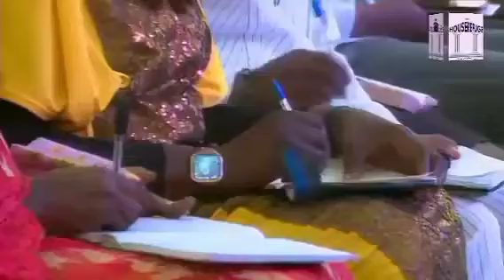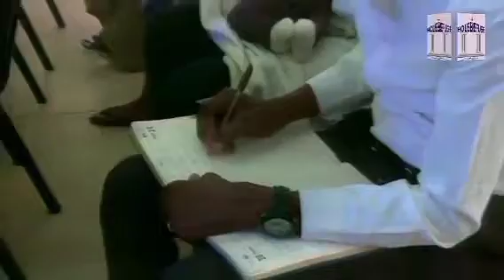POWER OF PARTNERSHIP PT3